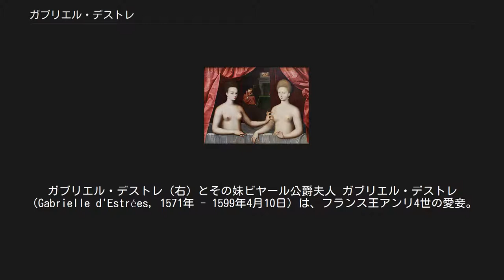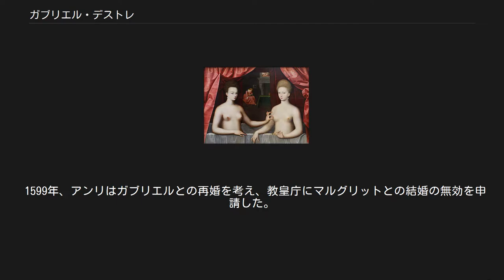ガブリエル・デストレ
ガブリエル・デストレ（右）とその妹ビヤール公爵夫人 ガブリエル・デストレ（Gabrielle d'Estrées, 1571年 - 1599年4月10日）は、フランス王アンリ4世の愛妾。
 ブールデジエール城（現在のアンドル＝エ＝ロワール県にあった）で、クーヴル侯アントワーヌとフランソワーズ・バブー・ド・ラ・ブールデジエールの娘として生まれた。
 ガブリエルは21歳でアンリの愛妾となった。
アンリはカトリック同盟と苦闘している最中だった。
彼はマルグリット・ド・ヴァロワと正式に結婚していたが、別居してそれぞれが幾多の愛人を囲っており、アンリとガブリエルは愛し合っていることを人目もはばからず隠そうともしなかった。
ガブリエルはアンリの遠征に同行した。
臨月の体でも戦場近くの王の陣営そばに野営し、王の世話を焼いた。
彼女は知的で現実的な女性で、王はしばしば彼女に意見を求めた。
 カトリック教徒のガブリエルは、この内戦に勝つにはアンリ自身がカトリックに改宗すべきだと考えていた。
1593年7月25日、アンリは正式にカトリックに改宗し、1594年に戴冠式を行った。
その礼にガブリエルの夫との結婚を無効にしてやり、ガブリエルはモンスー伯爵夫人の称号を得た。
 ガブリエルはアンリの最も有能な外交官で、カトリック同盟内の多くの女の友人らを起用して平和に貢献した。
彼女はアンリとともに馬にまたがって猟や遠乗りをするのが好きで、よくパリ郊外へ出かけていた。
およそ7年の間、ガブリエルはアンリの事実上の妻であり、3人の子供を生んだため、1597年にボーフォール公爵夫人の称号を授かった。
 1599年、アンリはガブリエルとの再婚を考え、教皇庁にマルグリットとの結婚の無効を申請した。
「神様か、王様の死亡以外に、私の幸運を断ち切れるものはない。」と豪語していたガブリエルは、突如として重病にかかり、4月初めに男児を死産した。
ガブリエル重態の知らせは、フォンテーヌブロー宮殿にいた王のもとへ届けられた。
その翌日の4月10日、アンリは愛妾の元へ向かう途上に訃報を知らされた。
 王は深く絶望した。
ガブリエルは毒殺されたという噂が、広く囁かれた。
彼は黒衣をまとって喪に服したが、愛妾を亡くしてこのようなことをしたフランス王は彼一人である。
王はガブリエルを王妃として弔った。
彼女の棺は、王子・王女らに付き添われてサン＝ドニ大聖堂へ運ばれ、ミサがあげられた。